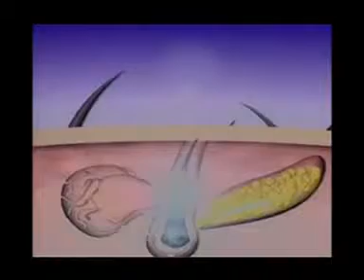Power Grow Evita La Caida Del #06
¿Te gustó?  Cómpralo en MercadoLibre.